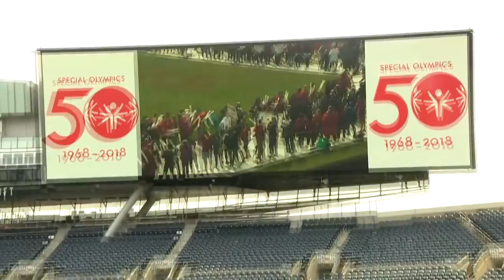CBS 2 News Digest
The 50th Special Olympics Opens In Chicago; Megan Glaros Has The Forecast